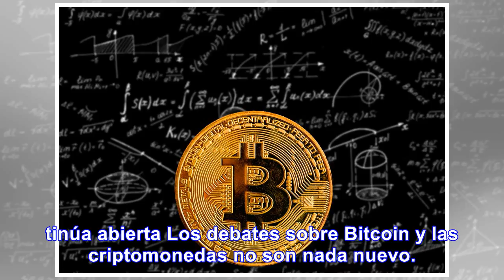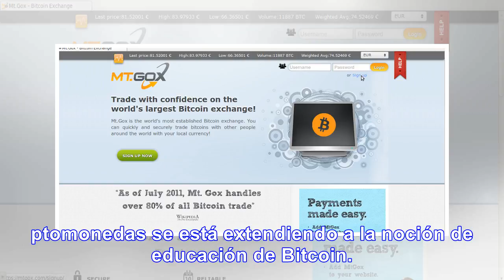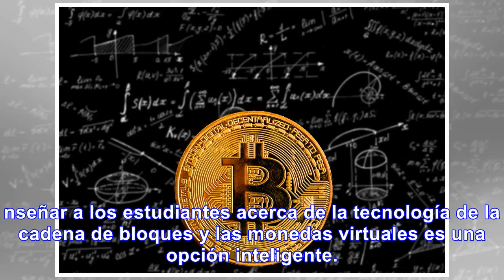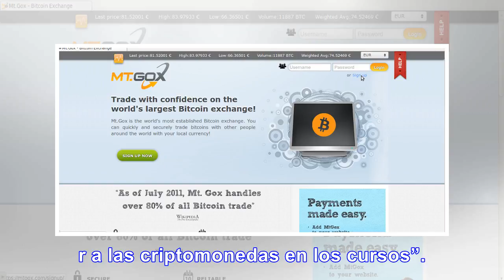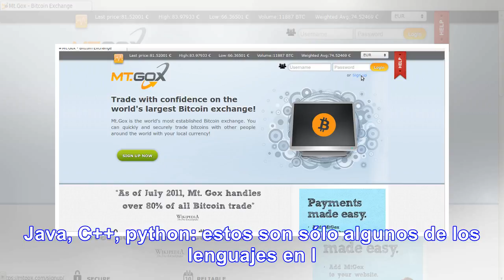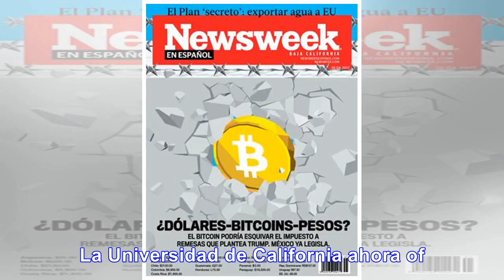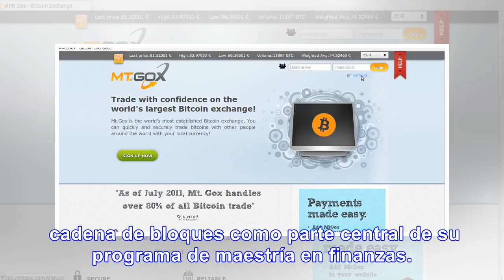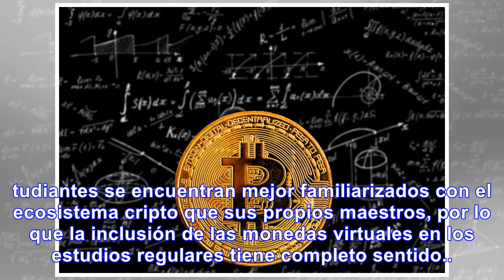Quieren enseñar Bitcoin como materia de estudios escolares - Noticias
La discusión sobre si Bitcoin debería ser incluido en los estudios escolares continúa abierta Los de...